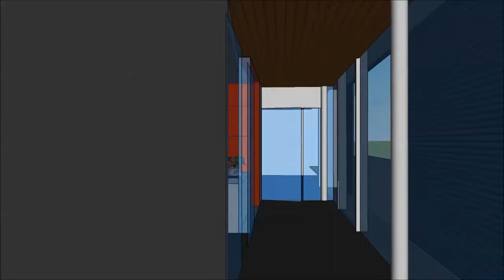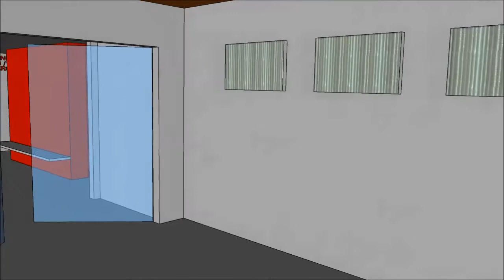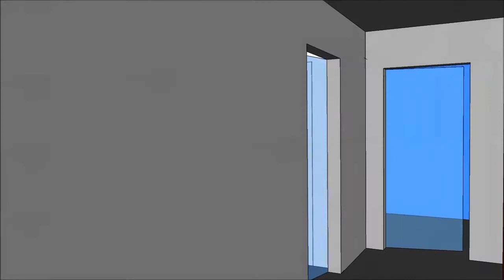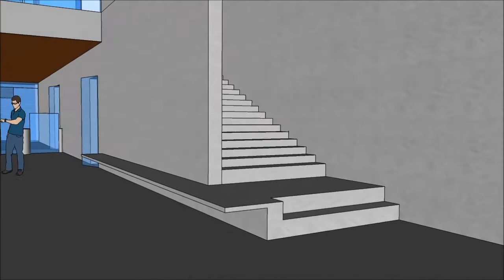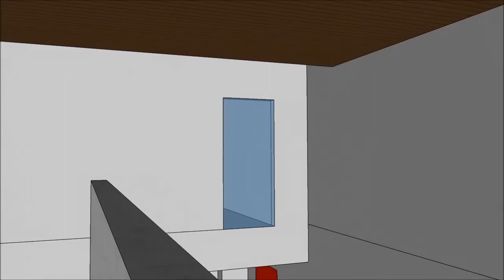Nieuwbouw Olympia Tilburg University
Impressie nieuwbouw Sportcentrum Olympia Tilburg University